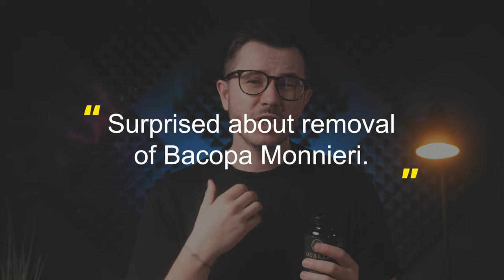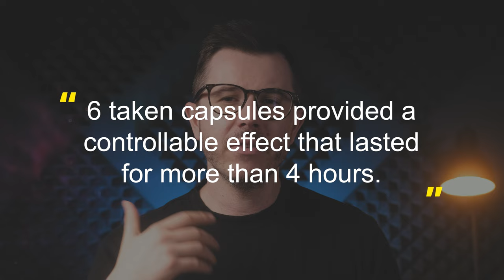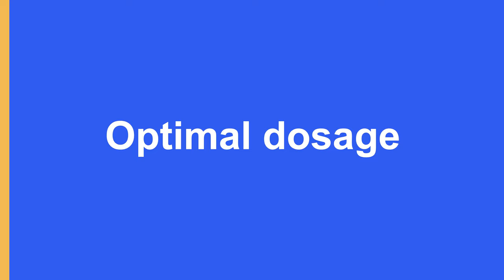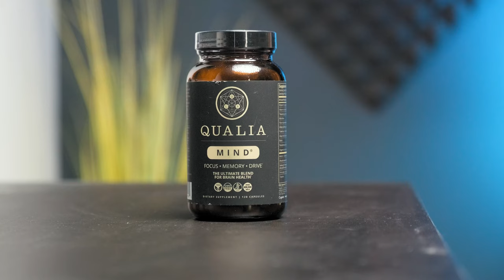Qualia Mind 2.0 Review: My New Favorite Nootropic?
Is the updated Qualia Mind even better than the original Qualia Mind? I’ve been testing and researching the new formula for the past month and what I’ve learned about it may surprise you. Let’s talk about it.